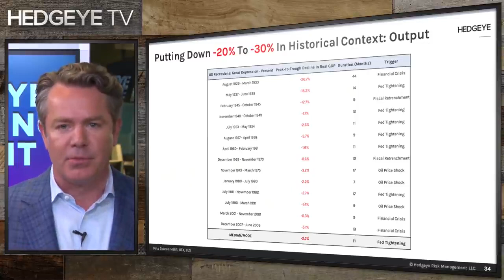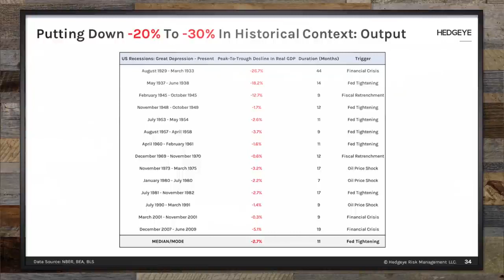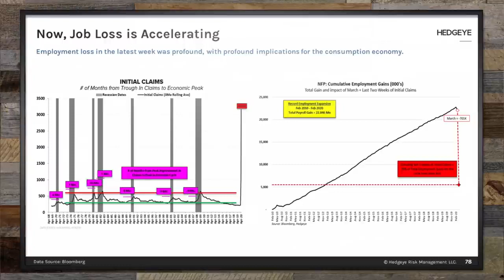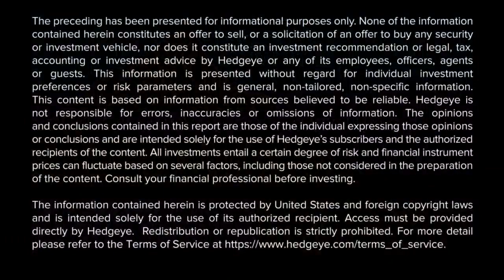Jim Bianco: "Is The Fed's 'Cure' Worse Than the Disease?" (Hedgeye Investing Summit) 4-15-2020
This is an exclusive "Hedgeye Investing Summit" interview between James Bianco, CEO of Bianco Research and Hedgeye CEO Keith McCullough.